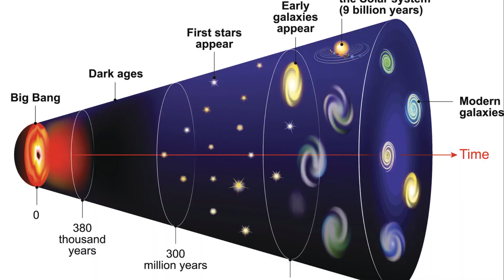Cosmic Glossary Unlocking the Mysteries of the Universe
Embark on a journey through the cosmos as we delve into our cosmic glossary, unraveling the mysteries of the universe one term at a time. From black holes to dark matter, supernovae to quasars, join us as we demystify the terminology and concepts that shape our understanding of the cosmos. Whether you're a seasoned astronomer or a curious explorer, this captivating exploration of the universe will leave you with a newfound appreciation for the wonders of space.